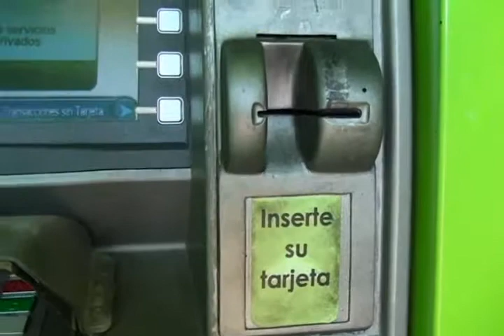Alerta para evitar delitos contra los niños, niñas y adolescentes